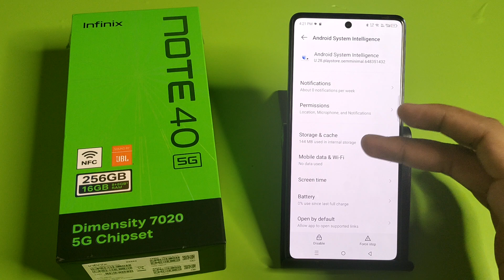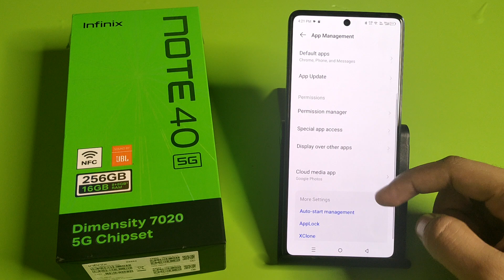Infinix Note 40 5G - Fix Network Issues | How To Solve network problem on Infinix Note 40 Pro 5G